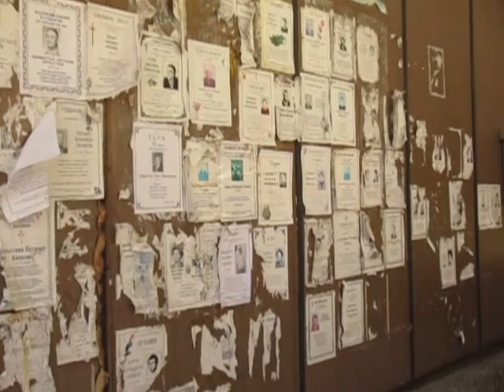Пътно ремонтна техника в село СТЕЖЕРОВО